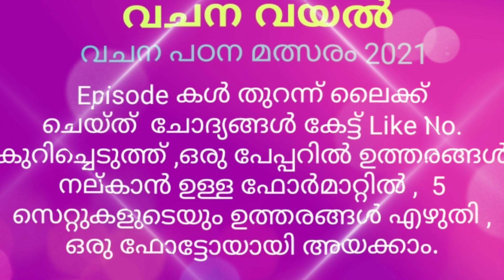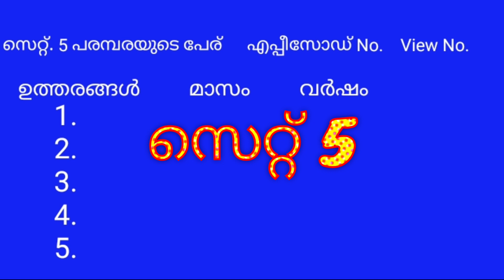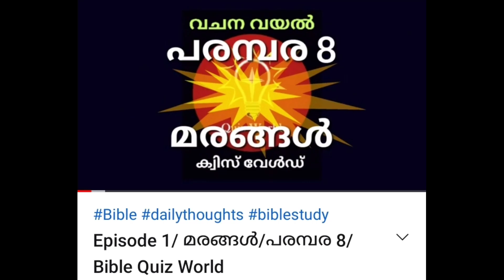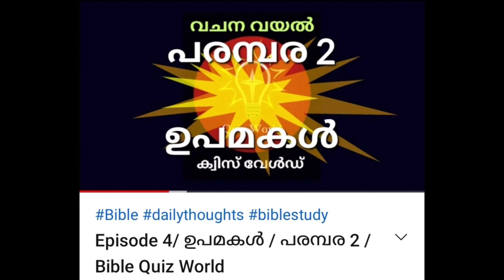വചന പഠന മത്സരം 2021/1